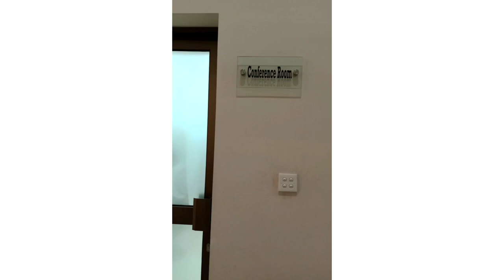Comsats University Attock!! Art Fest ✨